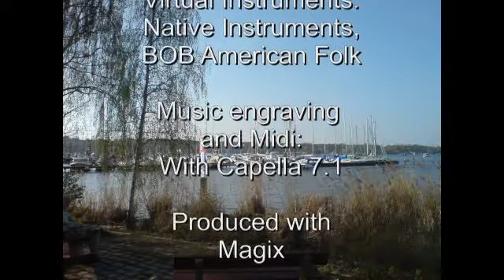A Song for Pussy Riot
German original title: Zwiefacher Zweifler - dedicated to Pussy Riot. A "Zwiefacher" is a German dance which changes between 3/4 and 2/4. I combined it with elements of Russian and other Folk music.
Photos from Berlin Wannsee made in the wonderful spring 2008. Virtual instruments: Mandolin and Mandola by BOB American Folk; Accordion, Guitar an Upright Bass by Native Instruments. Music engraving and Midi with Capella. Produced with Magix.